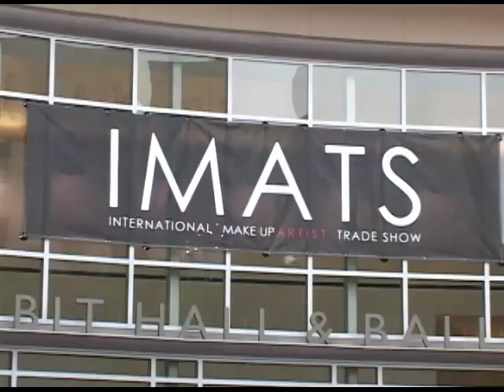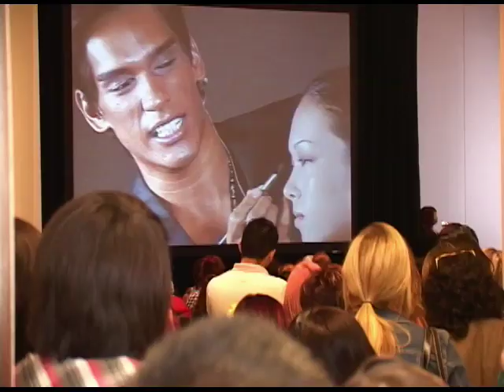IMATS Show Overview 2009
Highlights from the IMATS Shows (International Make-Up Artist Trade Show) that are held in London, Vancouver, Los Angeles, Sydney and Toronto each year.